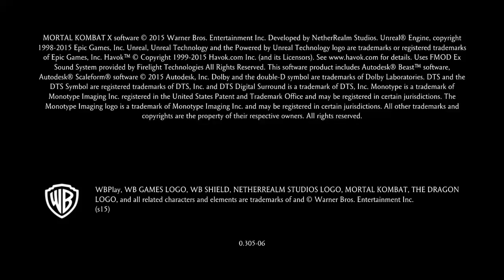Mortal Kombat X Trailer no fim